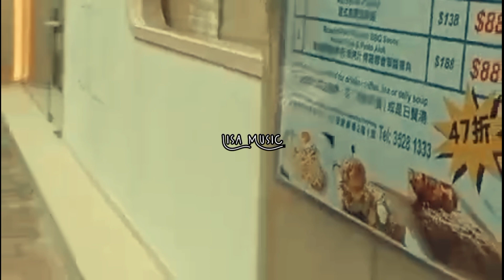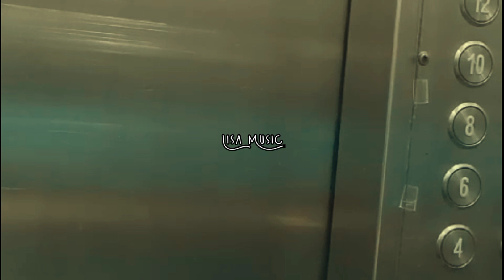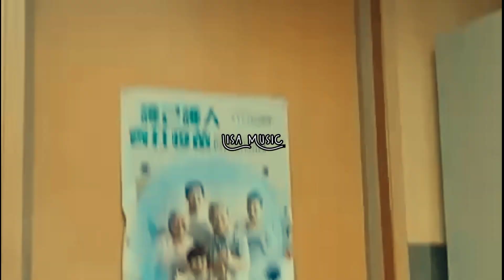Perjalanan Menemui Agency